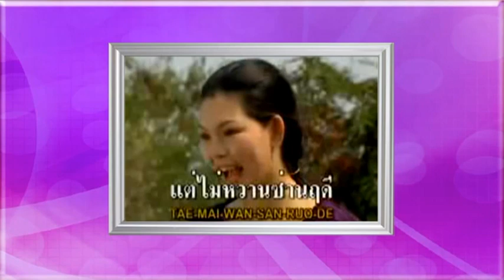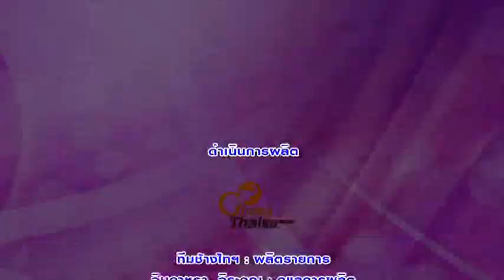"ดอย อินทนนท์" (รักติ๋มคนเดียว) เพลงดังที่ติ๋มมีตัวตนจริงๆ @ข่าวลูกทุ่ง 26 มี.ค. 57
เพลงดังของวันวานที่ไม่เคยเลือนหายไปจากใจของคอลูกทุ่งในวันนี้ "รักติ๋มคนเดียว" เพลงดีจากปลายปากกาและมันสมองของกูรูลูกทุ่งอีสาน "ดอย อินทนนท์" ทุกเรื่องราวและแรงบันดาลใจจะถูกนำกลับมาให้หวนคิดถึงในวันนี้